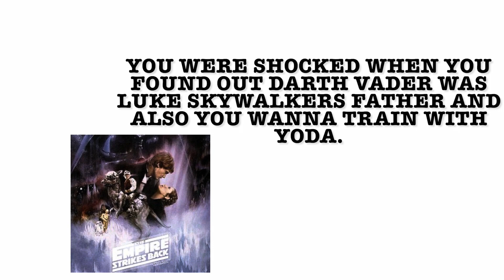What your favorite 80’s movie says about you!